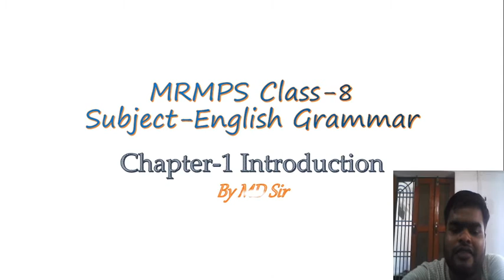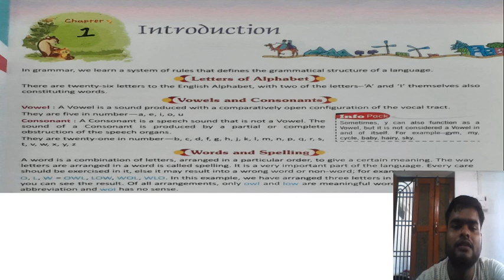Class-8 Sub-English Grammar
Chapter-1 Introduction
By MD Asif.